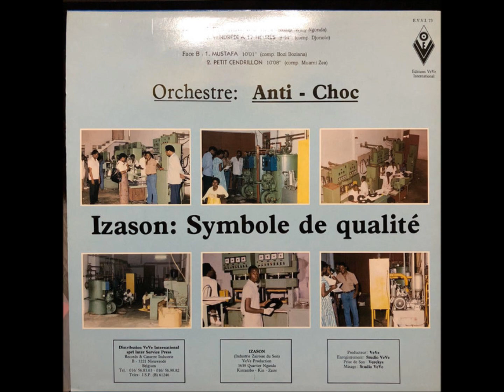Bozi Boziana & Anti Choc - Departement S (1986)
1. Departement S (Wally Ngonda) 0:00
2. Vendredi A 17 Heures (Djo Nolo) 10:16
3. Mustafa (Bozi Boziana/Mwami Zea) 19:56
4. Petite Cendrillon (Mwami Zea) 29:48

Chant: Bozi Boziana, Wally Ngonda, Djo Nolo, Adoli Bamweniko, Fifi Mofude, Mwami Zea, Guy Kalume, Boutshe Boulith

Guitare Solo: Matu Kabangu, Dodoli Kidima
Guitare Mi-Solo: Lidjona, Matu Kabangu
Guitare Rythmique: Micha Brown, Nono Monama
Guitare Basse: Ngouma Lokito
Batterie: Vedos Prosper
Congas: Odoni
Animation: Wabourman, Bozi Boziana, Djo Nolo